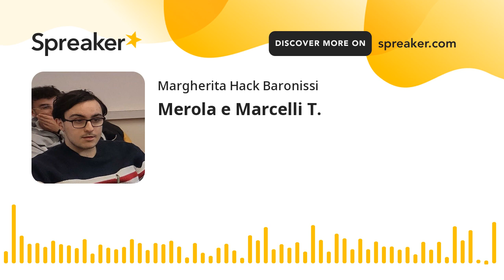Merola e Marcelli T.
I saluti di Gianluca e Tommaso